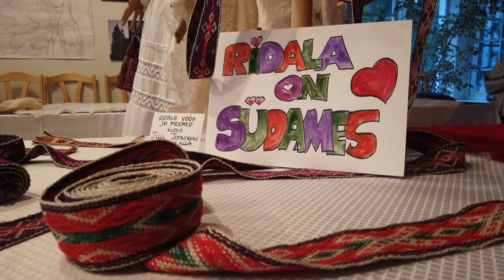"Taevas tuleb appi!" 27.08.2020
Saatesarja seekordses osas vestleme Järva-Jaani koguduse õpetaja, assessor Katrin-Helena Melderi, Ridala koguduse õpetaja Küllike Valgu ning Usuteaduse Instituudi kirikuloo professor Priit Rohtmetsaga sellest, milliseid ajalooga seotud tähtpäevi on kogudustel põhjust pühitseda ning kust seda kõike võetakse. Küsija rollis on õp Toomas Nigola.